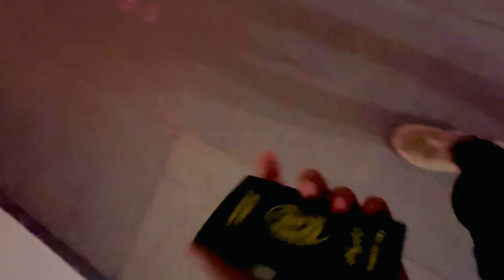After 15 day I Submited My ||Passport|| in university😴🙄bishkek mbbsstudent passport #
Today I Submitted My Passprt In University 🙄😴

Daily Rutine

Daily Rutine Of medical Mbbs Student in Bishkek

daily life and of medical student in Foran country And
See differents contents In Bishkek and see Most
Popular Places In Bishkek And Enjoye Bishkek wather
Life Style With me all Contents See On my Youtube
chanel IlAli Fraz vlogs||

Ok see you in the next Vlog🫶🤘😇